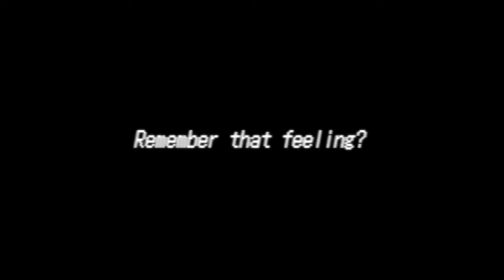ULTRA STREET FIGHTER II Gameplay Trailer (Nintendo Switch - 2017)